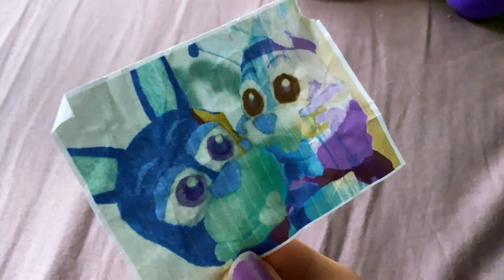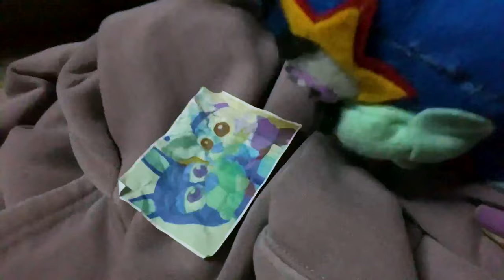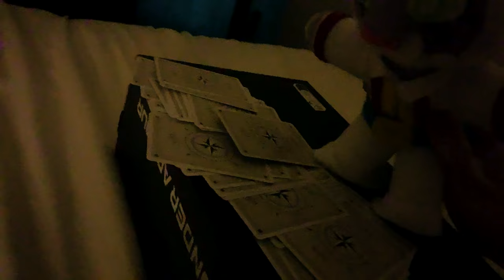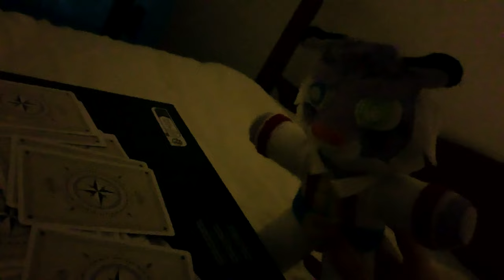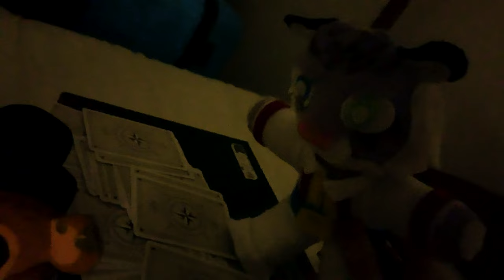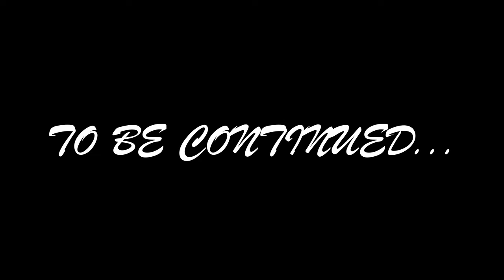FNAF Plush - Glamrock Bonnie's Brother! PART 1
The Glamrocks are having a typical night, until unearthed history disturbs the peace and Glamrock Bonnie is missing his lost brother...
What happened to him? What is Glamrock Bonnies past? Find out in this two parter episode! Part 2 coming soon!